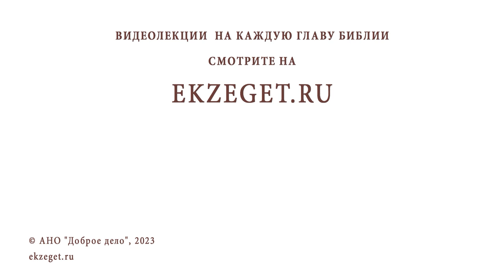ЛИТУРГИКА. Ходатайственная молитва. Диптихи. Священник Александр Сатомский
Команда Экзегет.

Библейский портал Экзегет вместе со священником Александром Сатомским предлагает курс лекций по литургике – богословской дисциплине, изучающей христианское церковное богослужение. Беседа #18:  Ходатайственная молитва. Диптихи.

🔸  Ходатайственная молитва
🔸  Поминовение живых и усопших
🔸  Богослужения, когда не упоминаются усопшие
🔸  Апостол Павел о священническом служении
🔸  Молитвы о Вселенной
🔸  Молитва о стране и властях
🔸  Поминовение Патриарха
🔸  "И всех и вся"
🔸  Молитва об общине и месте присутствия
🔸  Молитва о благотворителях
🔸  Прошение о единстве
🔸  Просительная ектения
🔸  Свидетельство об освящении Даров